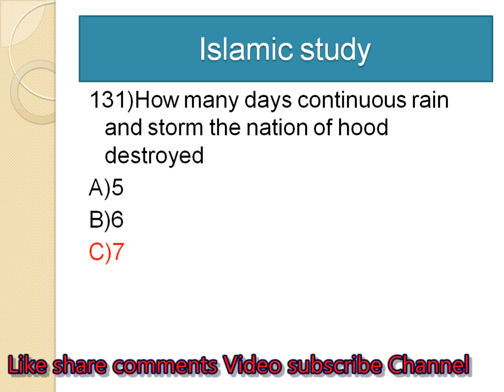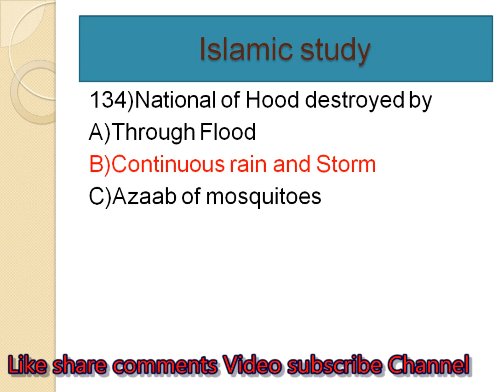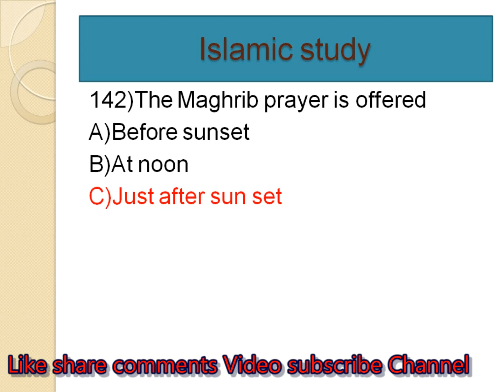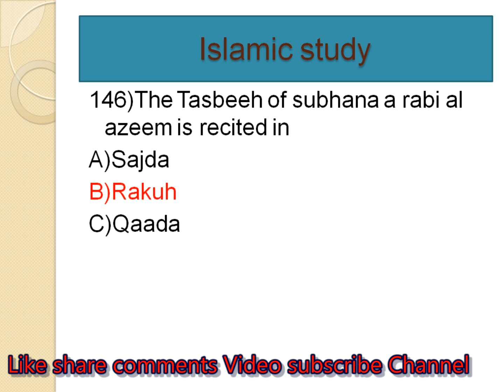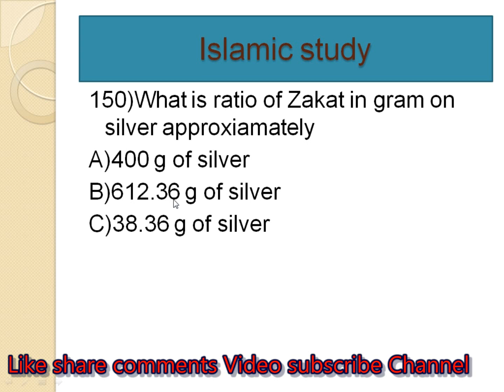islamiat most important mcqs|islamic study mcqs question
This is video No 8  of Islamiat MCQS  in this video learn about MCQs of Islamiat these MCQs are repeated in NTS OTS PTS CTS KPPSC PPSC FPSC  test. I hope that these MCQs are very helpful to pass different Testing agencies test.
In this channel, you will learn about NTS OTS PTS CTS KPPSC FPSC test Material World General Knowledge Videos Pakistan study video computer science MCQS video Islamic study videos jobs info, CTS PTS paper pattern & get CTS PTS past paper Solution. After visiting this channel you will be able to prepare for NTS OTS PTS CTS KPPSC FPSC exam.

islamic studies mcq
islamic study mcqs in urdu
islamic study mcqs css
mcqs islamiat
islamic study mcqs question
islamic study mcqs questions
islamic question and answer in english
islamic questions and answers
general knowledge about islam
islamic study mcqs online
islamic studies mcqs for nts
islamic study mcqs gk
general knowledge
islamic studies